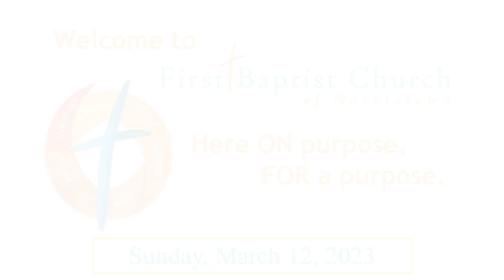Sermon Audio - "Asking the Right Question" - Pastor Joao Moraes - 03/12/23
This week, guest speaker Joao Moraes shows us how we can get closer to God by asking better questions.  Scripture from Exodus 3:1-17